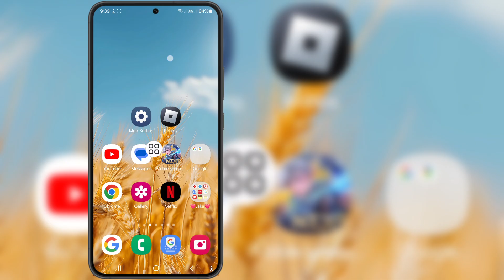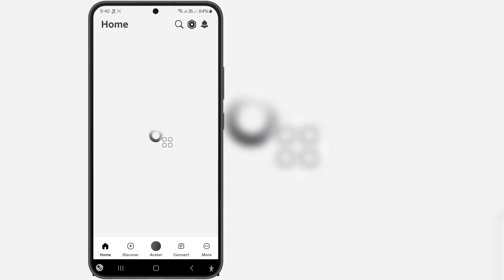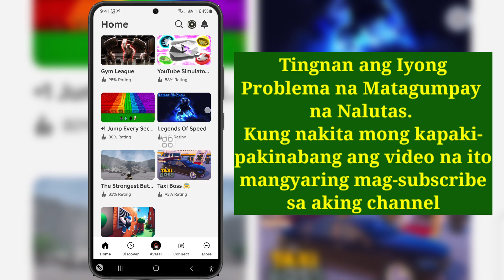Paano Ayusin ang Hindi Inaasahang Gawi ng Kliyente Roblox 2024 | Ayusin ang Error Code 268 Roblox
Kung naghahanap ka ng isang video tungkol sa Ayusin ang Hindi Inaasahang Pag-uugali ng Kliyente Roblox | Sinipa ka dahil sa hindi inaasahang pag-uugali ng kliyente, narito na!

 Sa video na ito ipapakita ko sa iyo Paano Ayusin ang Hindi Inaasahang Pag-uugali ng Kliyente Roblox 2024 | Paano Ayusin ang Error Code 268 Roblox. Siguraduhing panoorin ang video hanggang sa dulo.  Matututuhan mo ang Ayusin ang Hindi Inaasahang Pag-uugali ng Kliyente Roblox | Sinipa ka dahil sa hindi inaasahang gawi ng kliyente. Madali at simpleng gawin iyon mula sa iyong telepono.